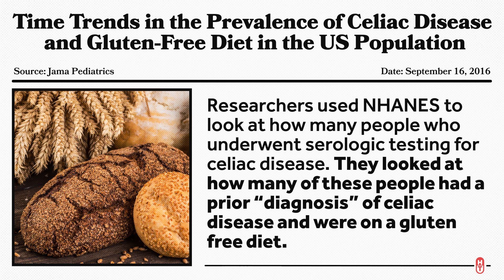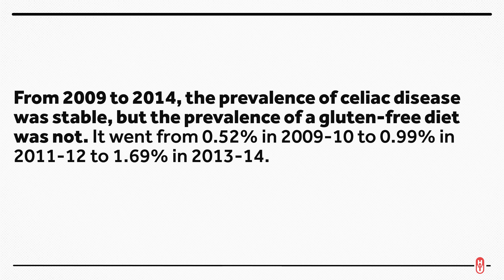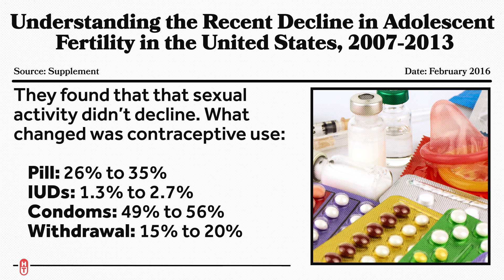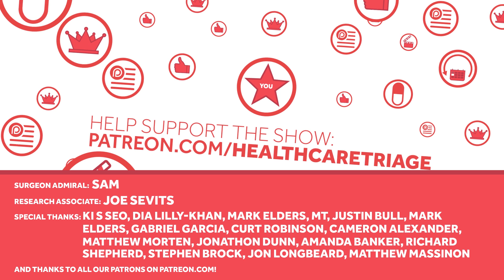Gluten-Free Diets on the Rise, and Contraception Works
Celiac disease prevalence is stable; gluten free diets are not. And does contraception work? Spoiler… yes. This is Healthcare Triage News.